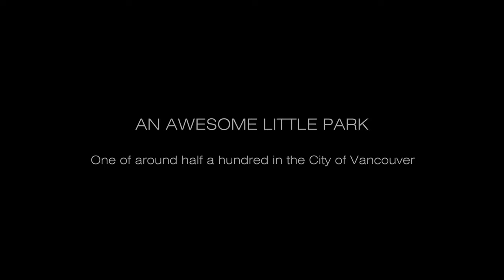RON BASFORD PARK, Vancouver, BC, Canada | 4K [UHD]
APettyPark.Ep.3 | WalkTour.03
RON BASFORD PARK
Vancouver, BC, CANADA
METRO.VANCOUVER.PETTY.PARKS_TheSeries_Episode3